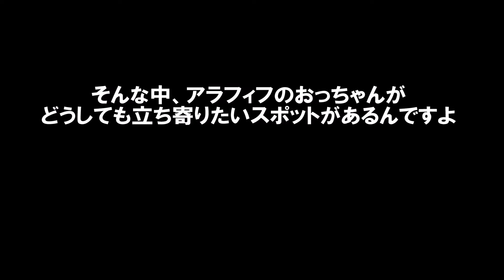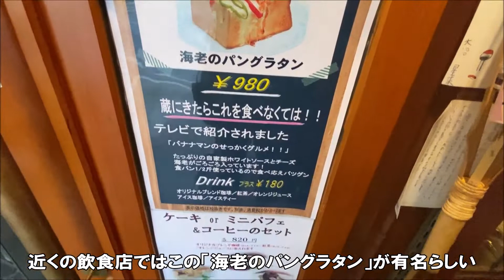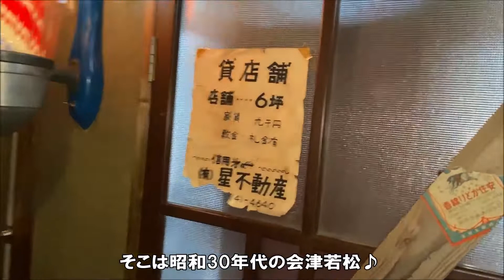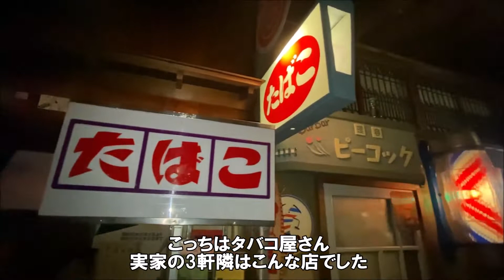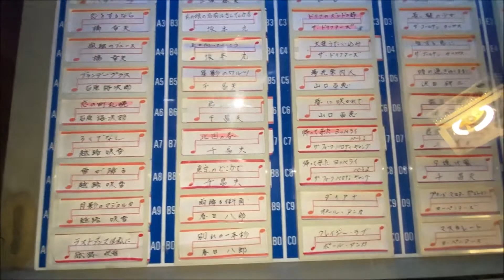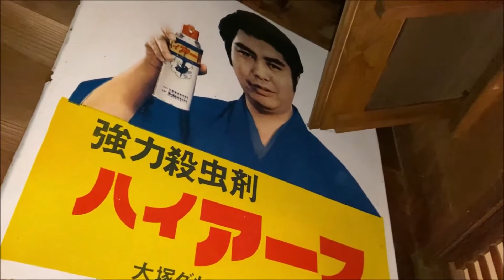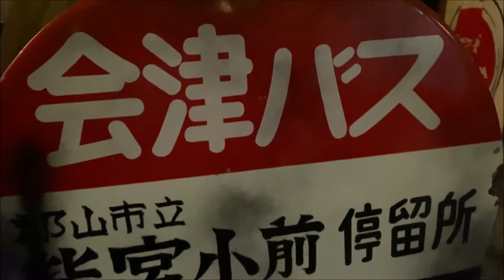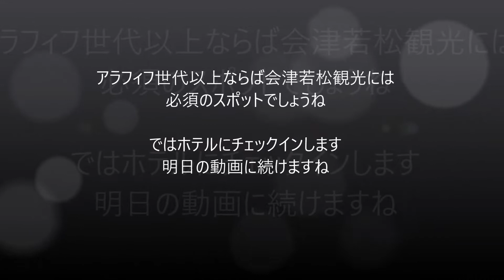【アラフィフ以上必見の昭和懐かし風景を再現】骨董屋の2階は昭和30年代が拡がる 七日町「骨董倶楽部会津」2020秋の東北クルマ旅 Japan's 1960s landscape Tohoku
ここは200円の入場料では価値ありました。

骨董倶楽部AIZU（福島会津若松）
住所：福島県会津若松市大町1-1-46
定休日：不定休
入場料：2F200円